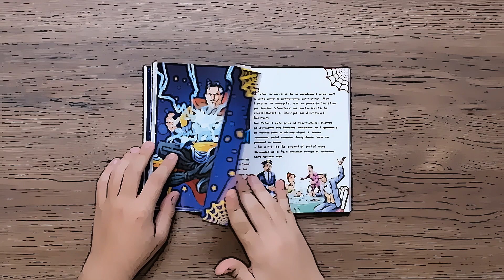Marvel. Spider-Man. Povesti de aur. Aventuri din lumea supereroilor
Deschide această carte şi vei pătrunde în universul lui Spider-Man și al echipei sale de eroi Răzbunători! Află cine este Peter Parker și ce superputeri îl ajută să lupte în confruntările cu răufăcătorii!

Originile lui Spider-Man • O noapte ciudată • Ferește-te de Black Widow! • Răzbunarea lui Mysterio • Spider-Man la puterea a doua • Spider-Man și piraţii • Șopârla se dezlănţuie • Pe urmele Panterei Negre și multe altele...